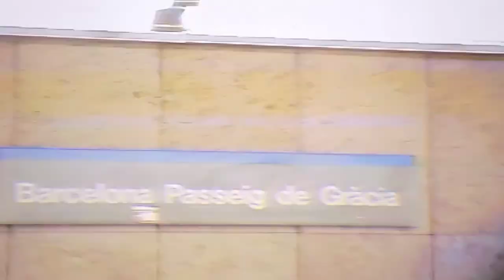Claustromantic 20th Anniversary Version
The song I wrote when we first met, recorded & produced in secret over the last 4 weeks, while Bianca was home, recovering from a crash injury. I made the best of my limited time, resources, and damaged voice and complete it just before midnight on our anniversary night in Marnong Estate, Victoria.

Happy 20th 1st-date anniversary to my gorgeous wife, Bi 💜
May the fourth, be with you... Always.

Back up guitar & vocals by Marija Janev, on the 4th take, after hearing it 4 times & practicing it twice. Separate vocal harmony in 1 take. ❤️

Thanks to Jesse from BEL Development, for advice with production & mastering.

Mini DV footage recorded from the TV while Bianca slept, as I don't have the right cables (hence the flashing).

Recorded on mobile phone, produced in mobile apps, Audio Evolution, effects in Jamm Pro, video in Power Director.